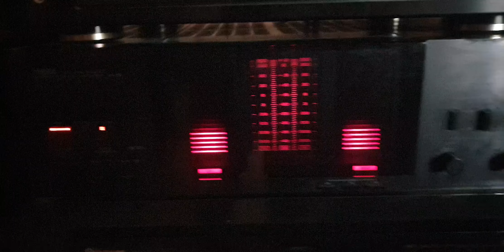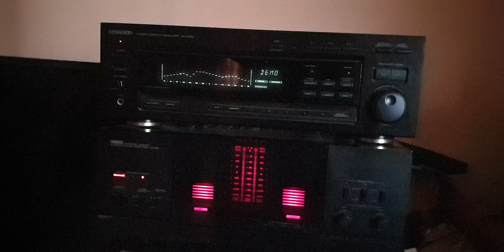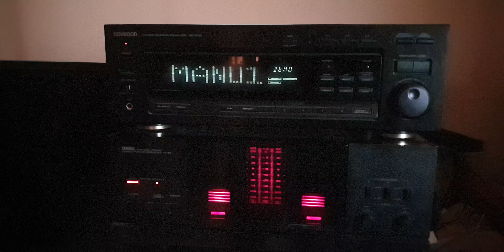KENWOOD GE7030 ..YAMAXA M 65 CLASS A